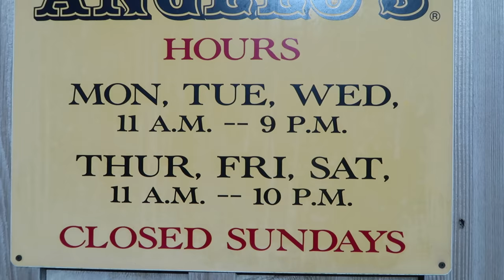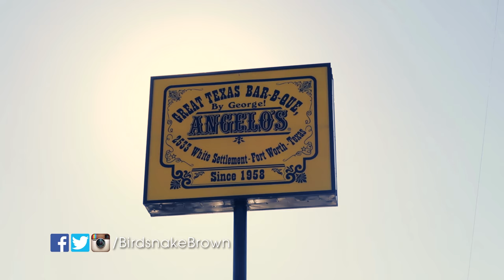THE BEST RIB PLATE ON EARTH (a trip to Angelo's BBQ, Fort Worth)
We've been going to Fort Worth to eat at Angelo's BBQ for as long as I can remember. It's been a tradition in my family since the 1960s.

I get the rib plate with potato salad, ranch style beans, and cole slaw. Amanda has the bbq ribs with corn, mac & cheese, and green beans.

Angelo's BBQ is our absolute favorite. We think they're the best ribs on earth.

Sorry about the bad white balance :-P